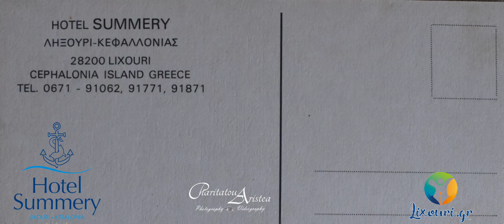LIXOURI.GR | Σπ.Φαρακλός - Από έμπορος 》ξενοδόχος | Summery - το 1ο Ξενοδοχείο της πόλης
Σπύρος Φαρακλός – Από Έμπορος, Ξενοδόχος | Από την δεκαετία του ’80 στο σήμερα… Video

Προ ολίγων ημερών το Ξενοδοχείο Summery, της οικογένειας Φαρακλού, έσβησε τα 40 κεράκια του.

40 Χρόνια λειτουργίας…

Κάπου εκεί στην δεκαετία του ’80, τρία αδέλφια αποφάσισαν να κάνουν στροφή 360 μοιρών και να ασχοληθούν με τον Τουρισμό.

Αποφάσισαν από έμποροι να γίνουν ξενοδόχοι.

Ο κ. Σπύρος Φαρακλός, θυμάται και μοιράζεται μαζί μας, μαζί σας, στιγμές. Από την ιδέα, από το όραμα εκείνης της εποχής, έως το σήμερα.

Την δεκαετία του ’80 οι λέξεις “τουρισμός” “τουριστικό προϊόν”, ήταν άγνωστες στην περιοχή της Παλλικής.

“Κοροίδευαν οι ντόπιοι όταν αποφασίσαμε να φτιάξουμε το ξενοδοχείο και να ασχοληθούμε με τον Τουρισμό” “δεχτήκαμε μεγάλο πόλεμο και από τους ντόπιους και από το Αργοστόλι” “έβλεπα από την Κέρκυρα και τα άλλα νησιά, ότι ο Τουρισμός είναι το μέλλον και έτσι αποφασίσαμε να ασχοληθούμε με αυτό” “αντιμετωπίσαμε πολλές δυσκολίες” “οι χειρότεροι τοκογλύφοι είναι οι τράπεζες” “το όραμα μου έγινε πραγματικότητα”, είναι μερικά από όσα είπε ο κ. Φαρακλός.

Το Ξενοδοχείο “Summery” (“Καλοκαιρινό”) ήταν το πρώτο Ξενοδοχείο που χτίστηκε στην Παλλική. Μέχρι τότε λειτουργούσαν, ως ενοικιαζόμενα διαμερίσματα, κάποια σπίτια.
Δειλά-δειλά, οι πρώτοι τουρίστες έφταναν στο άγνωστο έως τότε, για αυτούς, Ληξούρι και ρωτούσαν που μπορούν να μείνουν. Μα και τότε, οι ντόπιοι δεν μιλούσαν, δεν πρότειναν, το (πρώτο ξενοδοχείο που είχε η πόλη) Summery. Μα, οι επισκέπτες το ξετρύπωναν… Και το αγάπησαν… Με την “Thomson”, έναν από τους μεγαλύτερους οργανισμούς Τουρισμού, οι πρώτοι Βρετανοί σχεδίαζαν το ταξίδι τους στο Ληξούρι, επιλέγοντας για την διαμονή τους το “Summery”.

Αγάπησαν τους ανθρώπους με την διαφορετική κουλτούρα, αγάπησαν και οι Βρετανοί τους ανθρώπους και το Ξενοδοχείο και μέχρι και σήμερα οι αναμνήσεις που κουβαλούν όλοι μέσα τους είναι πολλές και ευχάριστες… Μια αγάπη που συνεχίζεται έως και σήμερα!

Κάπως έτσι άνθισε ο Τουρισμός στην πόλη μας.

Κι όπως και τότε, έτσι και σήμερα, τα προβλήματα που αντιμετωπίζει ο κλάδος είναι μεγάλα.

Σήμερα,στα 95 του χρόνια, ο κ. Σπύρος Φαρακλός,έχει παραδώσει τα ηνία της οικογενειακής Ξενοδοχειακής επιχείρησης στις δυό κόρες του, την Ιωάννα και την Τιτίκα Φαρακλού. Ο ίδιος συνεχίζει να περνά πολύ χρόνο στο Ξενοδοχείο και να καταπιάνεται με μικρές εργασίες, ενώ απολαμβάνει τους κόπους μιάς ολόκληρης και δύσκολης ζωής.

Στην βιντεο-συζήτηση με τον κ. Σπύρο, την κα Ιωάννα και κα Τιτίκα Φαρακλού, η οποία πραγματοποιηθηκε στον καταπράσινο περιβάλλοντα χώρο του Ξενοδοχείου θα ακούσετε πολλά.
Πως προέκυψε το “Summery”; Ποιό ήταν το αρχικό όνομα του Ξενοδοχείου που απορρίφθηκε τελευταία στιγμή πριν το πρώτο άνοιγμα, εκείνον το Αύγουστο;

Θα τα ακούσετε όλα… Και θα υπάρχει και συνέχεια…

Εις το επανιδείν…

Σημ.: Για να μην ξεχαστούν οι μνήμες, για να μείνει ζωντανό το Ληξούρι και οι ιστορίες εκείνης της παλαιότερης εποχής, σας προσκαλούμε σε ένα όμορφο ταξίδι αναμνήσεων. Θυμάστε ιστορίες από παλαιότερες εποχές; Θέλετε να τις καταγράψουμε σε ένα βιντεάκι για να μπορεί ο καθένας να έχει δωρεάν πρόσβαση μεσω της τεχνολογίας; Θέλετε να έχετε και εσείς ΔΩΡΕΑΝ ένα αντίγραφο για το οικογενειακό αρχείο σας; Με ένα εμαιλ στο ή μιά κλήση στο 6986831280, το Lixouri.gr είναι στην διάθεση σας για να μοιραστείτε όσα θέλετε, με τον κόσμο όπου επι γης.
Απαγορεύεται ρητά η αντιγραφή, αναπαραγωγή, αναδημοσίευση, πώληση, μετάδοση, διανομή, έκδοση, μετάφραση, τροποποίηση με οποιονδήποτε τρόπο, τμηματικά ή περιληπτικά οποιουδήποτε κειμένου, εγγράφου, οπτικού υλικού.